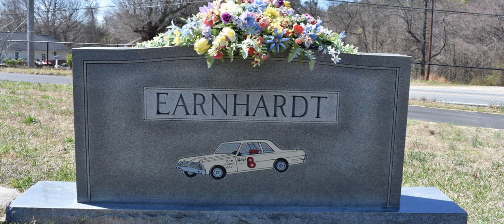INTIMIDATOR // EPISODE 1 “The Early Years”